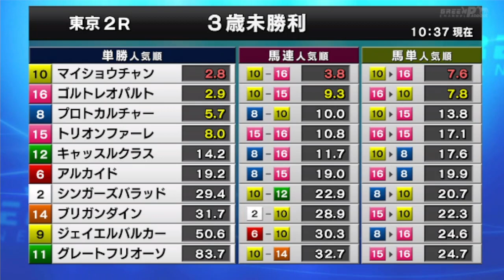2023/06/17【パドック返し馬つき】東京2R ３歳未勝利戦 ☆マイショウチャン ディスクリートキャット